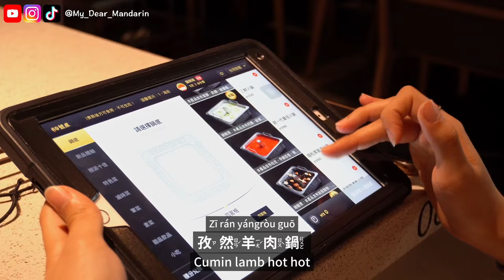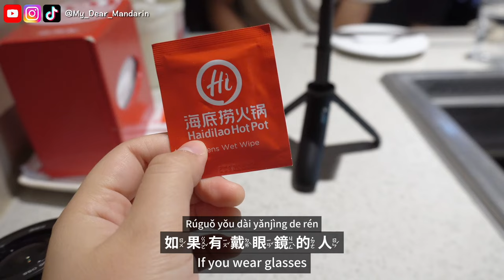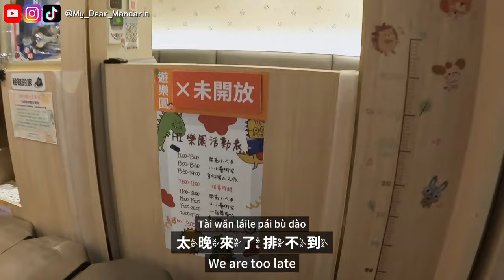Intermediate Mandarin: The BEST Haidilao hot pot experience EVER! [Mandarin Vlog]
In this video, we will be taking you to a Chinese hot pot chain: Haidilao, to explore the best service hot pot chain in Taiwan!

Interested in Mandarin & Taiwanese culture🧐
 Then you just found the best channel for you!